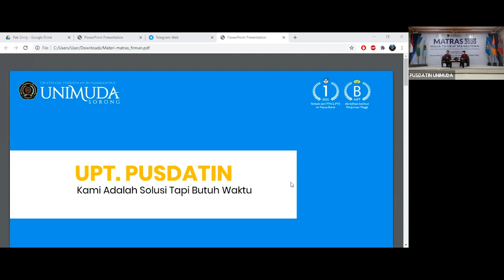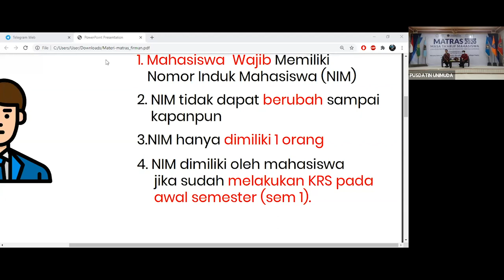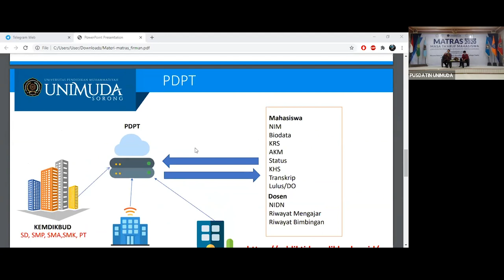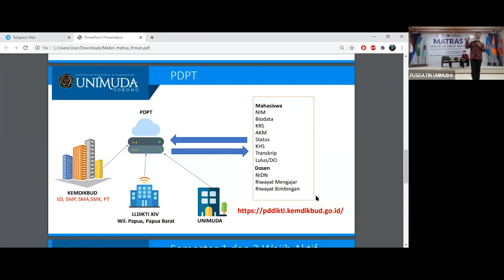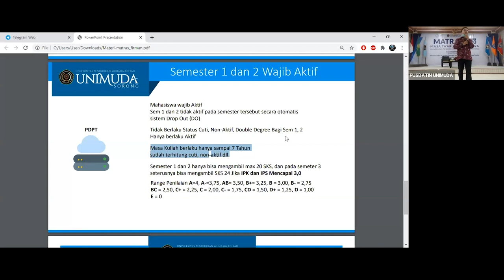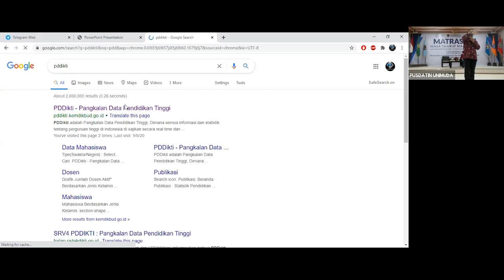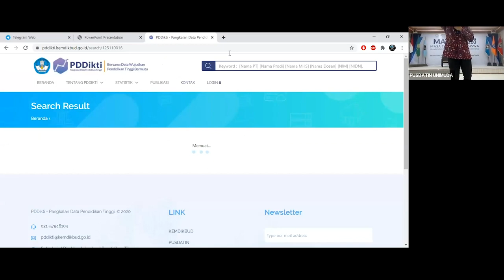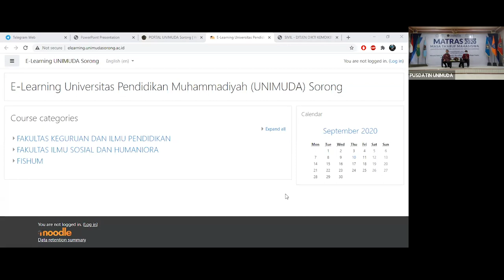Materi MATRAS 2020 | Sistem Pusdatin